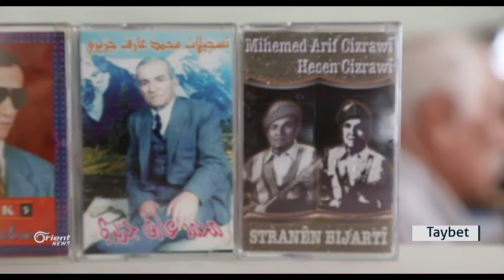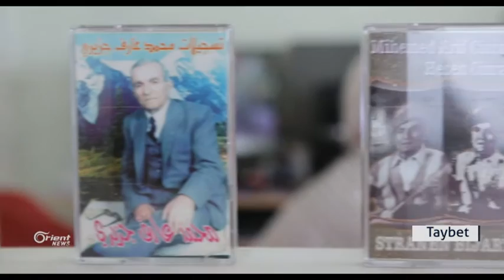Bereket Ozmen 30 sal xebat bo parastina mûsîka Kurdî yê kevin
Li Amedê Hunermenê Kurd Bereket Ozmen bi berhevkirina bi hezaran stran û awazên Kurdî mijûle û nahêle ew yadîgarên bav û kalan winda bibe û rê lê vedike ku ew xezîna zargotina Kurdistanê bigihije nifşên nû ,her wisa ev camêr vê xebatê ji kîsê xwe dike û eve 30 sal e ji vî stranên kesvin dide ber hev û kom dike û wek erşîv di windabûnê diparêze